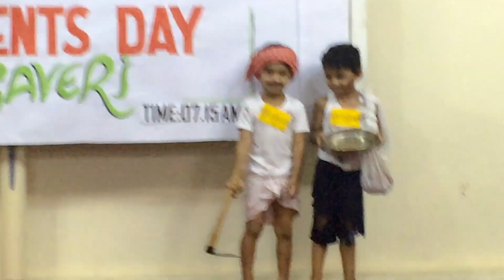KIDS action Songs | KIDS Fancy dress | KIDS DANCE | SING | Shayaan Broz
action song practice for School Annual Day
Song: I am a Lillie teapot
Fancy Dress: Begger